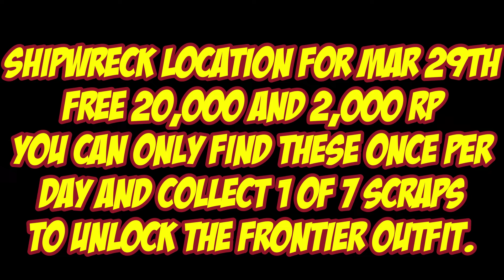Shipwreck Location For March 29th 2022 GTA 5 Online Los Santos Tuners DLC